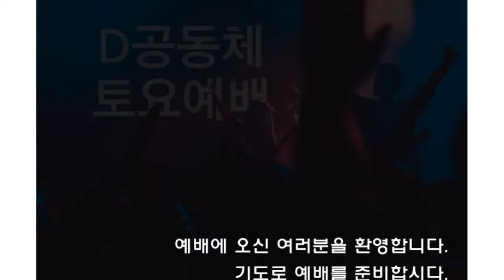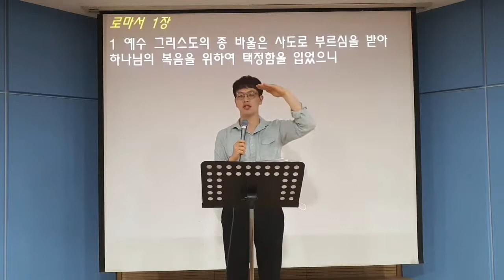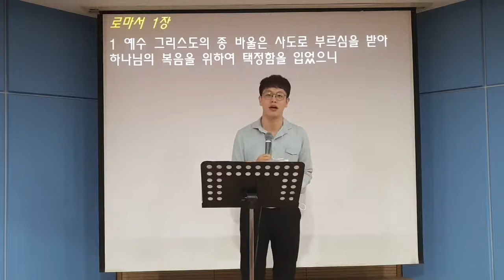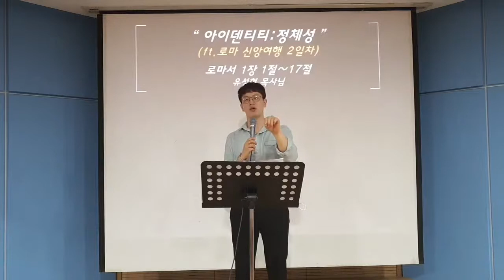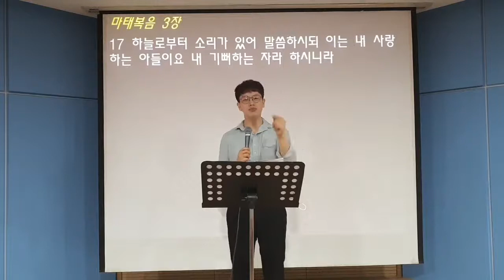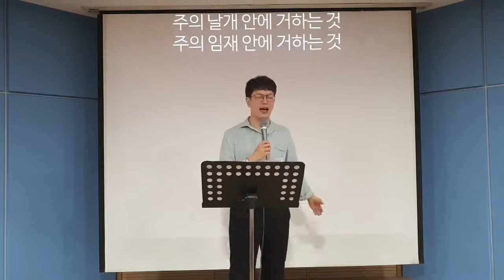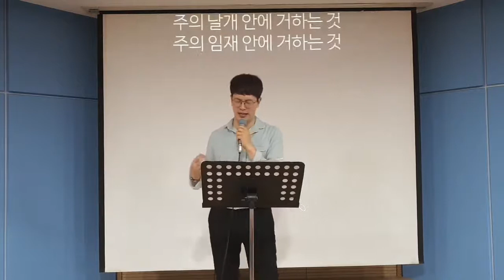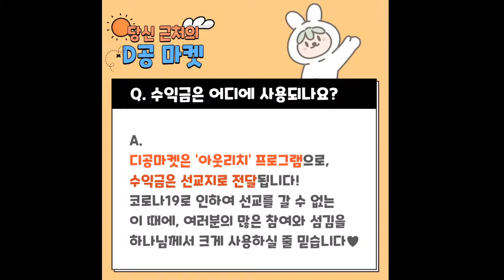아이덴티티:정체성(ft. 로마신앙여행2일차)ㅣ 유성현목사 ㅣ 부천성문교회 ㅣ 2020-07-25ㅣD공예배(청년)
부천 성문교회 D공동체(청년) 토요예배 (20.07.25)

"아이덴티티:정체성(ft. 로마신앙여행2일차)"
유성현 목사

*디공동체 헌금계좌:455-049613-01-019 기업은행 임사랑